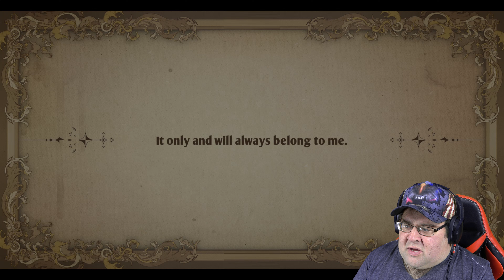Zold Out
A story about two weapon dealers who are trying to make it in the world. It involves strategy so move your charecters carefully in order to claim victory, forge new weapons to make adventuring easier, and have fun.